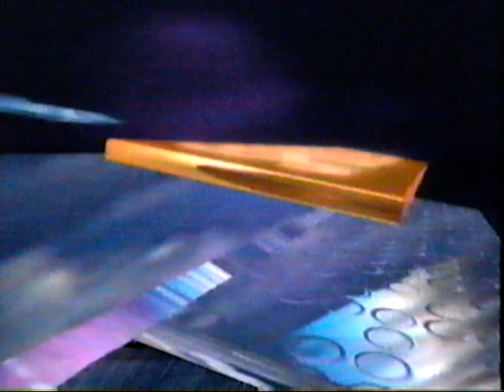Montreal Canadiens 1993 Stanley Cup (TSN)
TSN Sportsdesk with Jim Van Horne

Michael Whalen talks about the riot in Montreal following the Canadiens’ Stanley Cup victory

Highlights of the Canadiens’ road to the Stanley Cup

Interviews with Jacques Demers, John LeClair, Vincent Damphousse, Mathieu Schneider, Kirk Muller, Brian Bellows, Paul DiPietro

Jim Van Horne chats with Michael Farber (reporter and columnist at the Montreal Gazette)